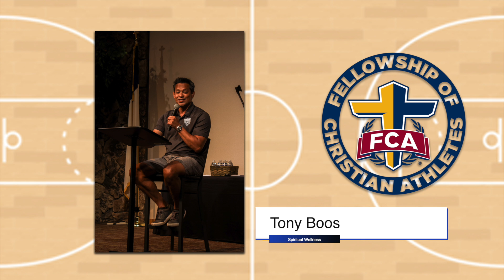Coaches Appreciation Breakfast 2021 - Tony Boos on Spiritual Wellness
This is the fourth speaker video from our Coaches Appreciation Breakfast on May 22nd at Faith Lutheran in Troy.